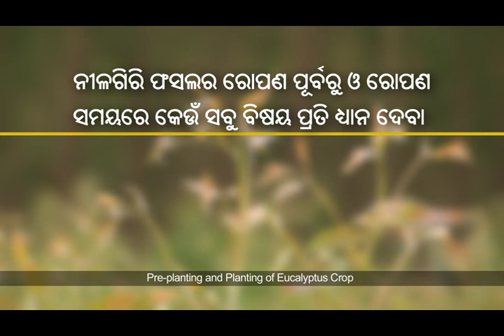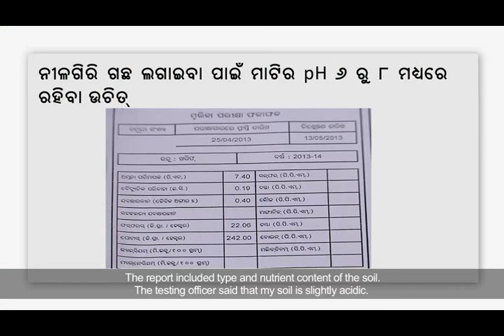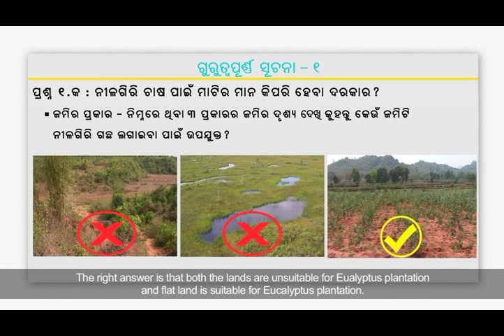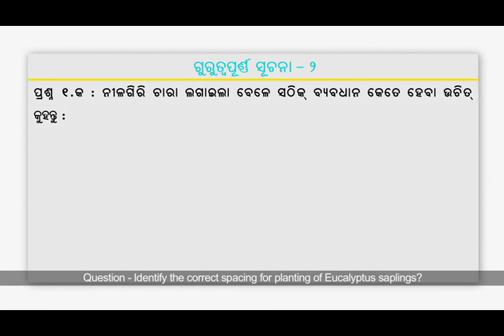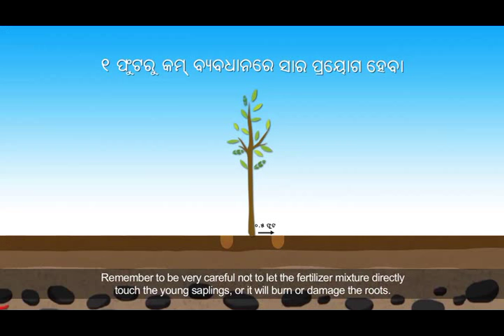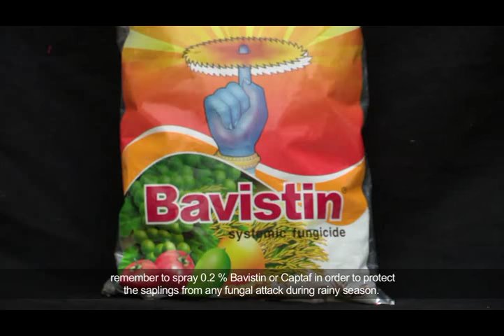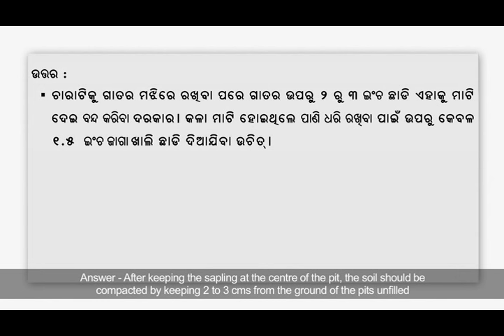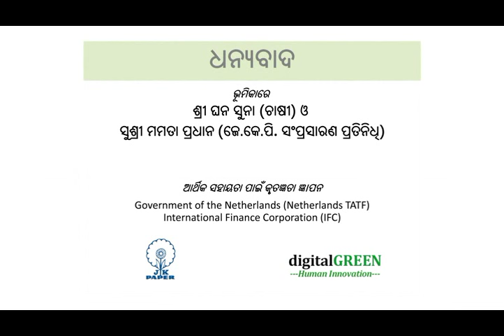Planting and pre planting_Odia_IFC_Odisha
Planting and pre planting care in Eucalyptus plantation is a critical step as it ensures establishment of a good crop. This video has demonstrated the detail step by step process starting from land preparation to planting of the Eucalyptus saplings. The video has been shot in Rayagada district in Odisha and has featured a farmer family and an expert from JK Papers. For more information and related videos visit us